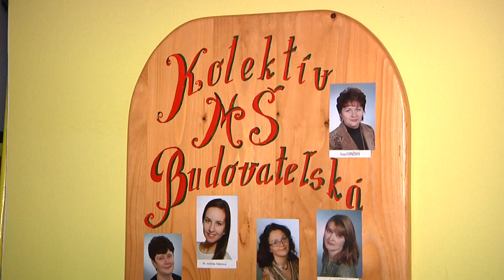Vianočná besiedka v MŠ Budovateľská v Snine